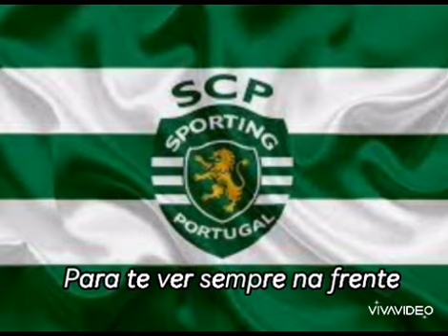O Mundo Sabe Que (Cover by Pedro Ribeiro)